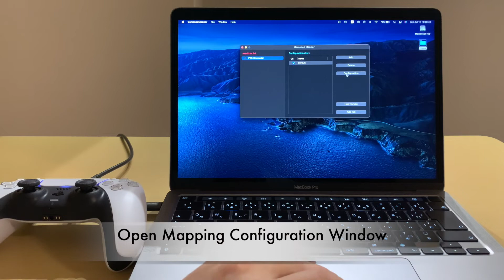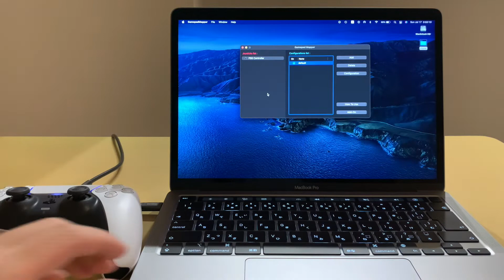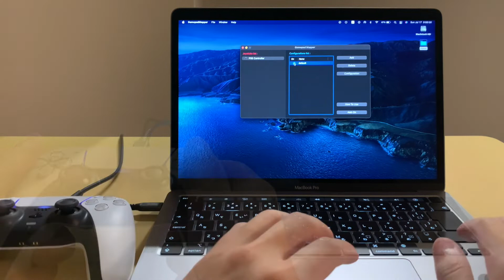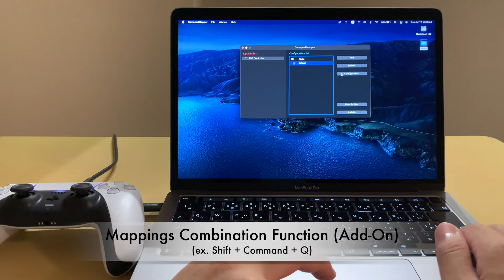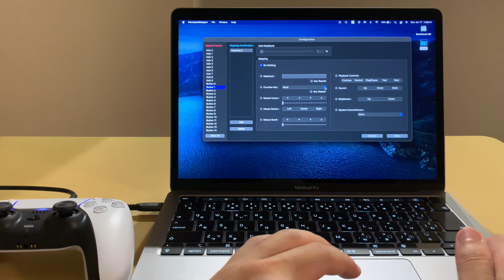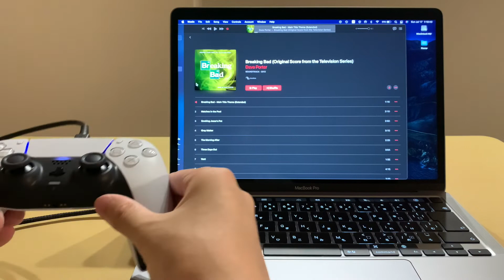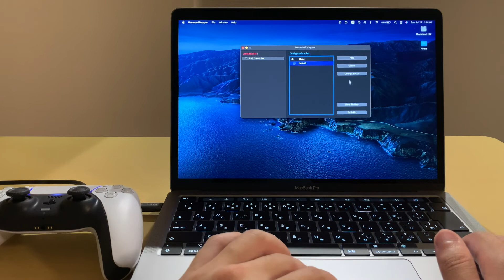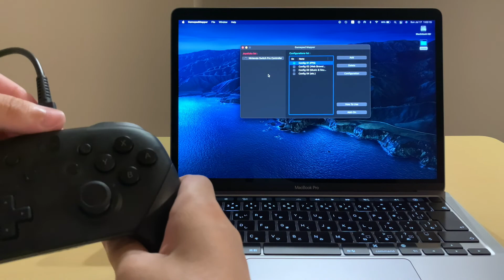The Gamepad Mapping App for macOS - Gamepad Mapper macOS App ver1.3 [Keyboard & Mouse Simulator]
This app is now available on the macOS App Store!

This app allows you to simulate keyboard, Mouse, Playback Controls, Sound, Brightness and System Conveniences commands by using your Gamepads and Joysticks.You can control any app or game by using this application.

SUPPORTS GAMEPADS
- PS5 Controller
- DUALSHOCK 4
- DUALSHOCK 3
- Xbox 360 Controller
- Logitech Controller
- Steel Series Nimbus
etc.
- Adjust the dead zone of axis.
- Supports USB and Bluetooth connections.

FEATURES
Keyboard
- Assign any key
- Repeatedly hit keyboard key
- Function Keys (F1 - F12)

Mouse Actions
- Mouse Cursor
- Mouse Button
- Mouse Scroll
- Smooth Cursor Movement
- Adjust Cursor Movement and Scroll Speed

Playback Controls
- Play/Pause
- Next
- Previous
- Fast
- Rewind

Sound
- Volume Up
- Volume Down
- Mute

Brightness
- Brightness Up
- Brightness Down

System Conveniences
- Mission Control
- App Exposé
- Show Desktop
- Next Desktop
- Previous Desktop

Other
- Mappings Combination Function
- Supports Light mode and Dark mode

Thank you for downloading our application!